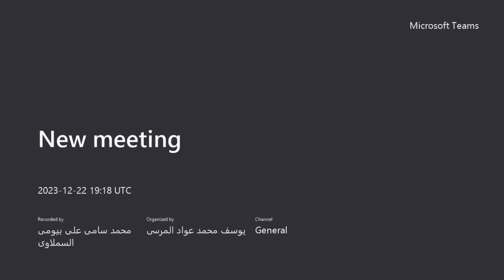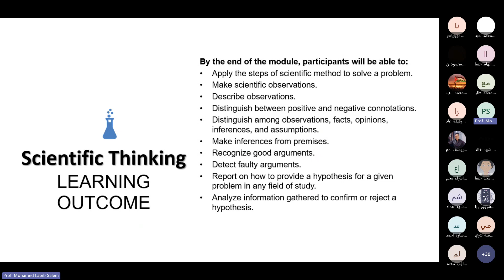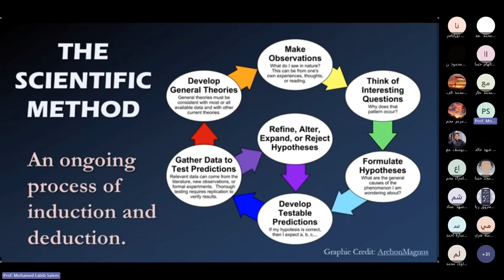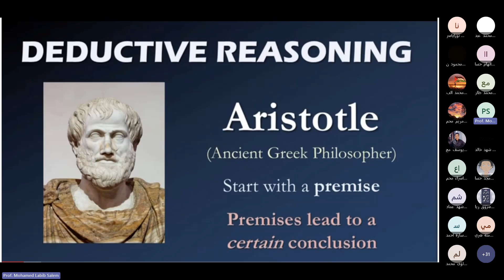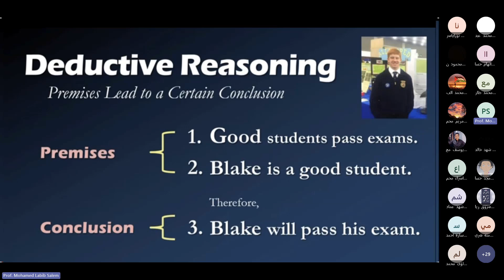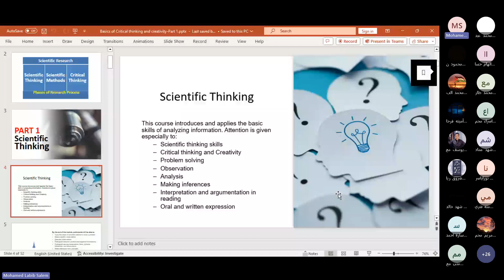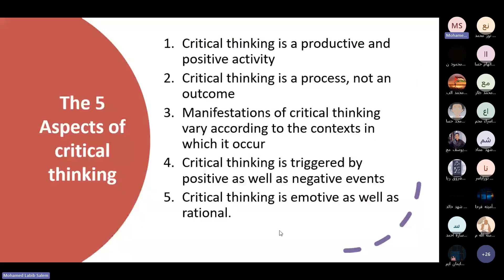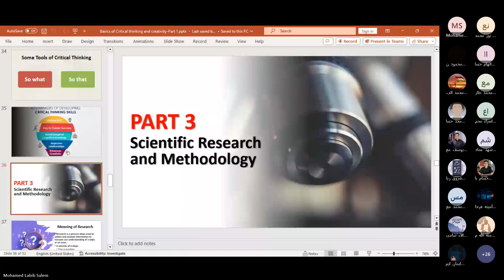الجزء 2 من محاضرة ا.د. محمد لبيب سالم أستاذ علم المناعة كلية العلوم جامعة طنطا عن التفكير العلمي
محاضرة ا.د. محمد لبيب سالم أستاذ علم المناعة كلية العلوم جامعة طنطا عن التفكير العلمي
Scientific and Critical Thinking Lecture